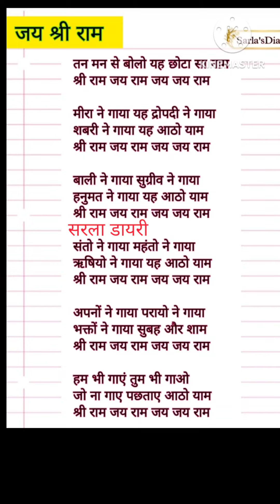with lyrics#दिल से प्रभु का सुमिरन कर लो। तन मन से बोलो ये छोटा सा नाम जय श्री राम🙏